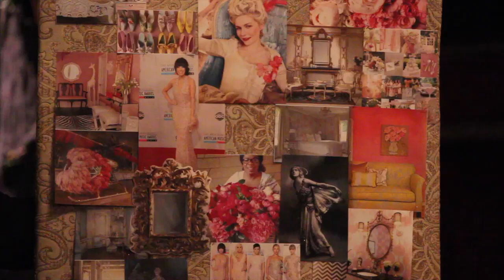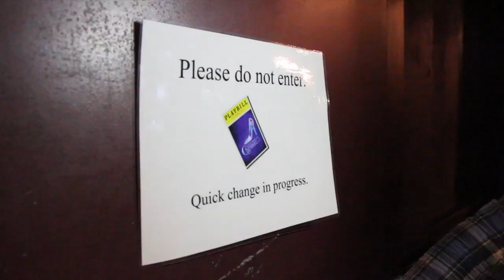BroadwayWorld Launches Newest TV Series - BROADWAY QUICK CHANGE with Robert Hartwell & Carly Rae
From BroadwayWorld's Archive: BroadwayWorld.com, the largest theatre web site on the net, is very excited today to announce the launch of its newest, exclusive TV series - BROADWAY QUICK CHANGE. The new series will feature Broadway performer Robert Hartwell using his passion for interior design to take viewers into the dressing rooms of Broadway's hottest stars, as he transforms them with truly fabulous make overs.